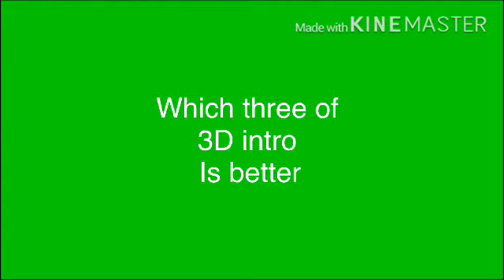Which three of 3b intro are better